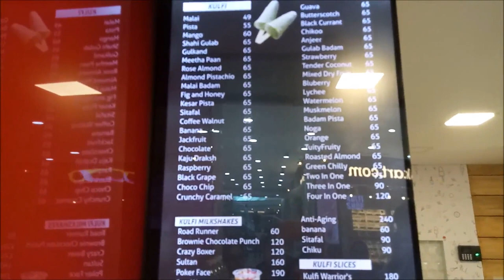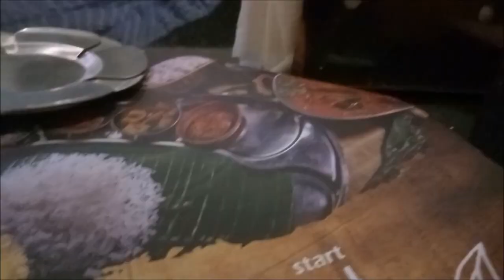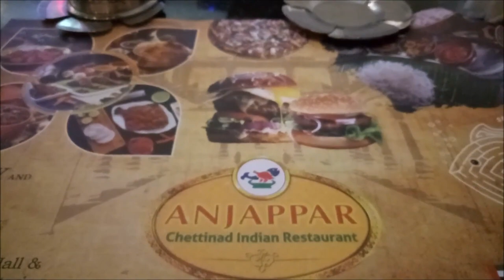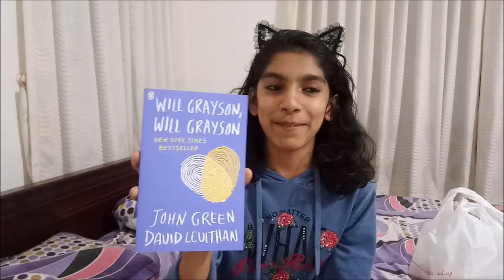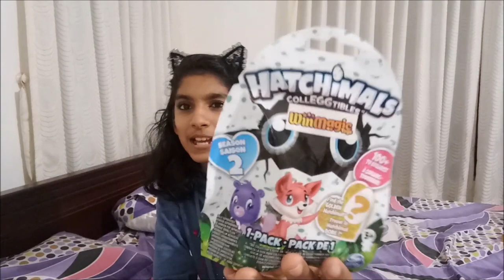Shopping | Lunch At Anjappar | Got Shopkins Hatchimals First Time Crossword At Lulu Mall Kochi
Hi,
I am Angelin Elizabeth Joy - Kids Happiness - Angelin Vlog and this is my video vlog where i record random days of my life including lifestyle, cooking, baking, travelling, reviewing, my place, and everything you would like to watch. I like vlogging, talking, sharing my little happiness with you all.